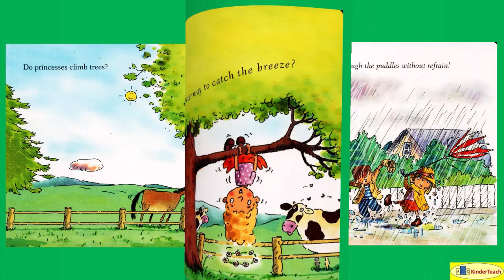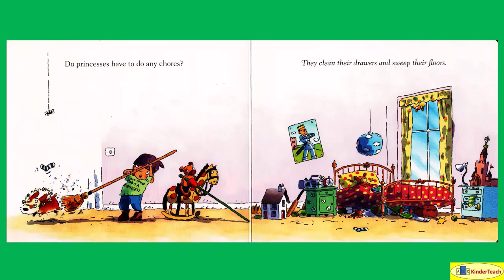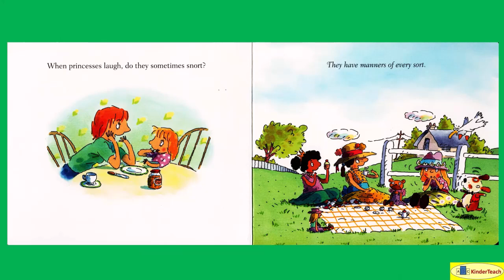Do Princesses Wear Hiking Boots? -- Non-Interactive Read Aloud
Do Princesses Wear Hiking Boots? (Coyle) Non-Interactive Read Aloud